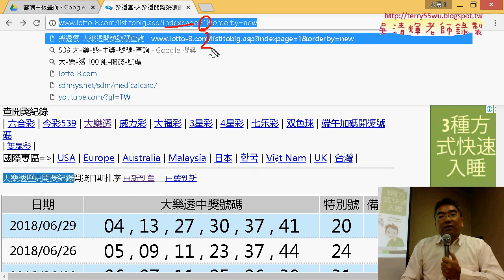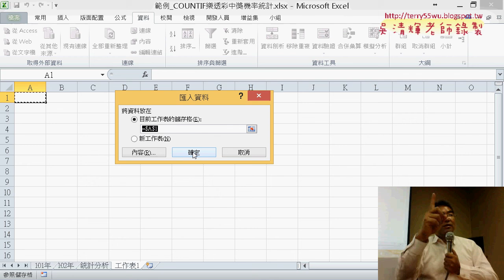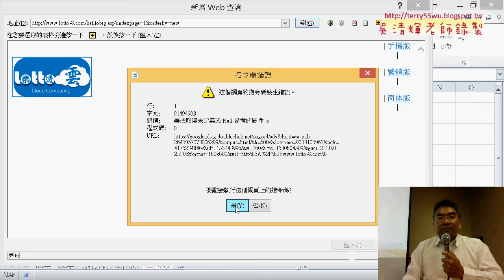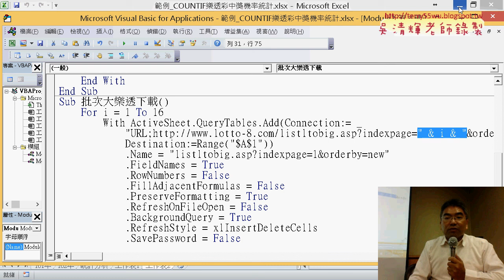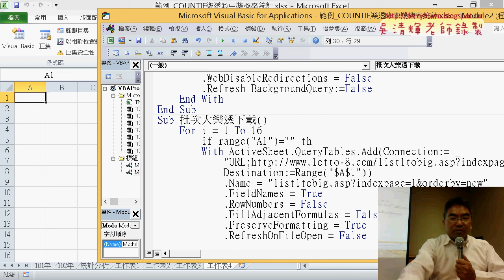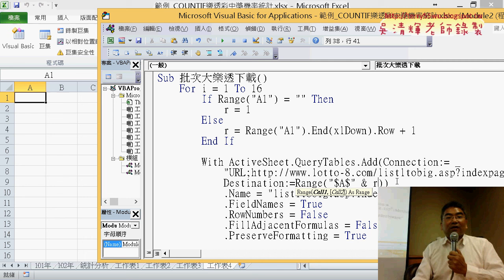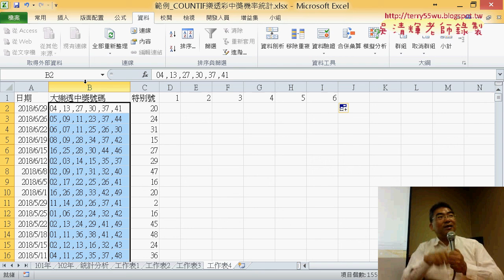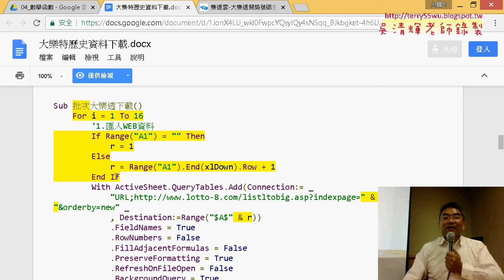05 大樂透下載VBA程式說明